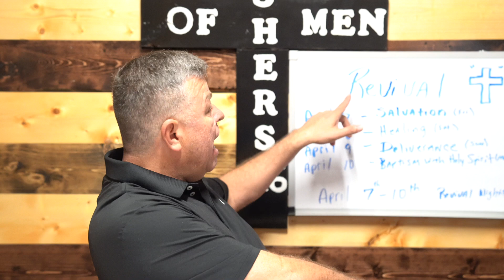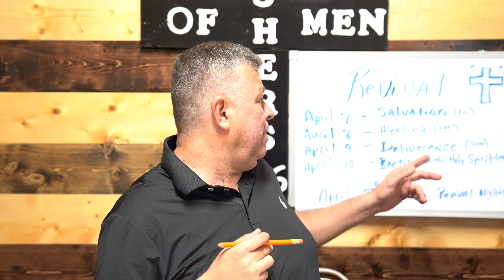Revival:Baptism with the Holy SpiritSeries 3/3; # 57 Jesus baptizes you with the Holy Spirit, fire!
Receive baptism with the Holy Spirit, seek Him and receive by faith!